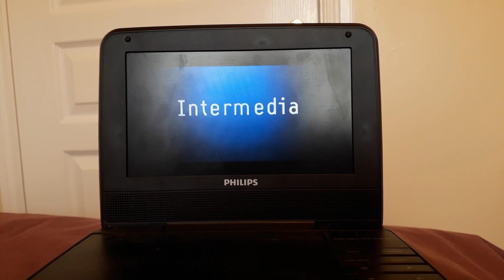DVD opening to The Wedding Planner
This is the opening to my UK 2001 DVD to The Wedding Planner. Enjoy!